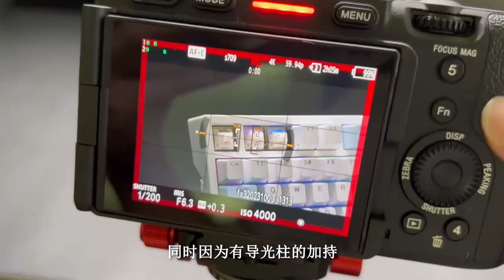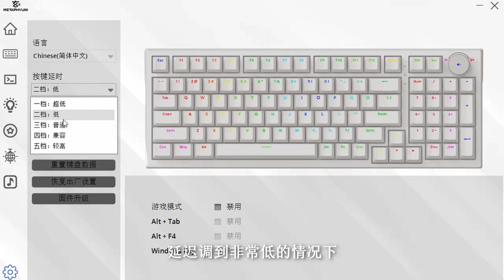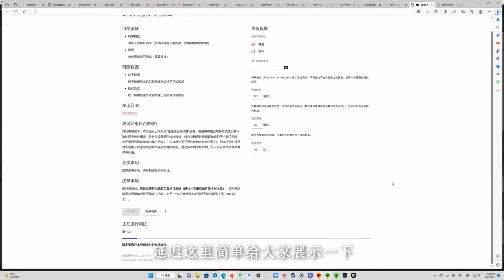逆狱操刀 | 全新超银轴配置 | 玄派PD98超详细拆解测评【Kimorebis-键】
外表老实，里头闷骚的键盘
逆狱操刀 | 全新超银轴配置 | 玄派PD98超详细拆解测评